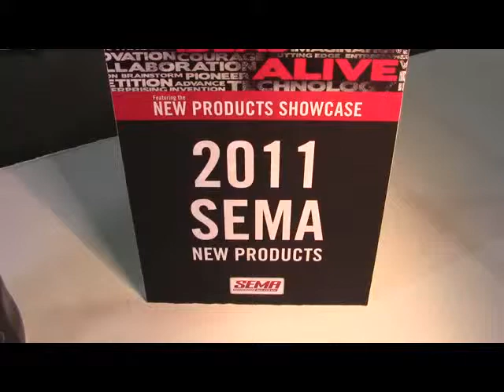WHOOSH! Waterless Wash & Detailer from WHOOSH! Inc. ID11479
Introducing Whoosh! The natural water less wash and detailer for all your rides! Cars, trucks, boats and motorcycles, Interior or exterior, Whoosh it's all you need!